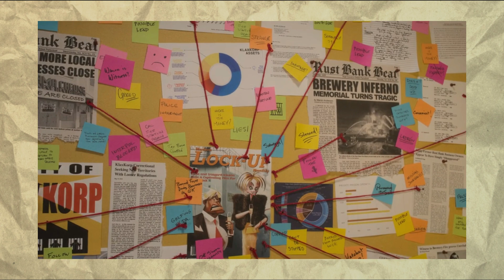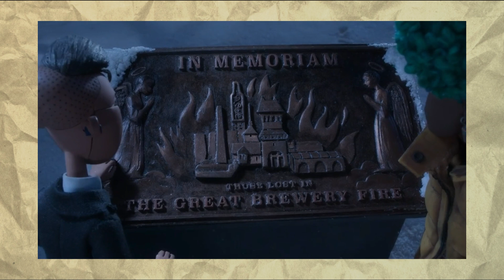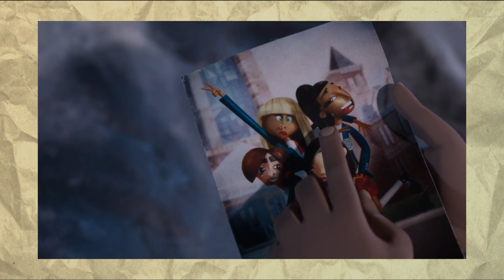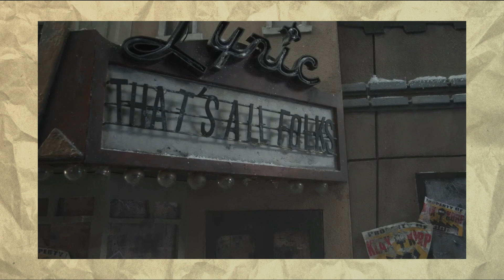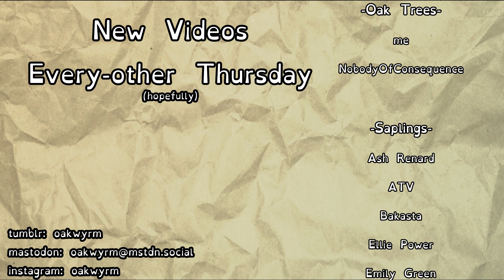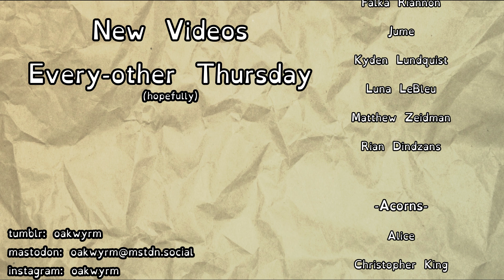Wendell & Wild: A Story of Lost Potential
I really wanted to love this movie, but it just... didn't manage that final push into greatness in my opinion.